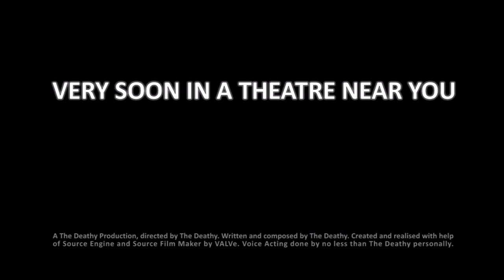Fan Armada Official Teaser Trailer (2014) - The Deathy Movie HD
The Deathy brings you another horrific adventure that you will not survive until you have watched this until the end.
Expectations are high. Can this film deliver what the audience demands... horror you have not encountered ever before?

Created in the Source Engine and in assistance with Source Film Maker (SFM) by VALVe.